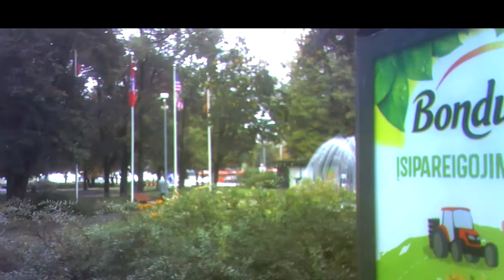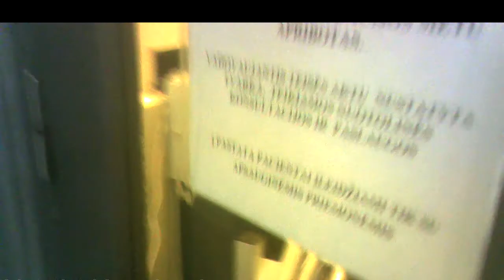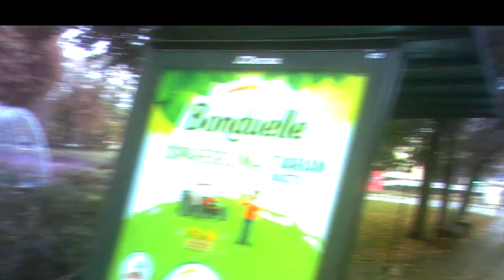Surveillance In Clinic42.Sekimas poliklinikoje42.Наблюдение в поликлинике42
02:07 Schoolgirl agent, mokinė agentė, школьница агент.
04:33  A woman will pose for me, moteris papozuos man, женщина попозирует мне.
06:50 The signal is late, signalas pavėlavo, сигнал запоздал.
14:08 Old patient actress, sena kantri aktorė, старая терпеливая актриса.